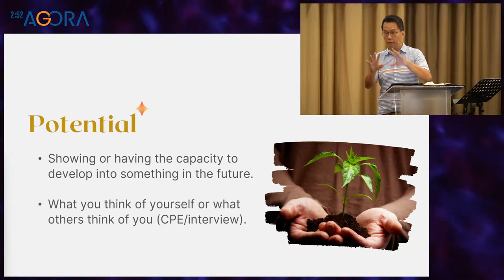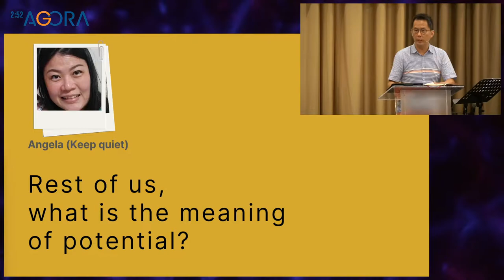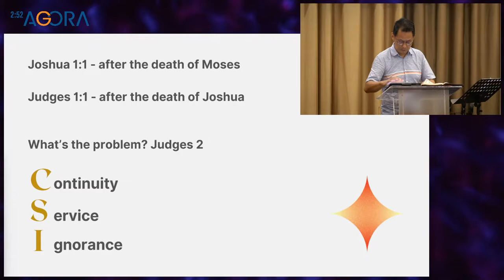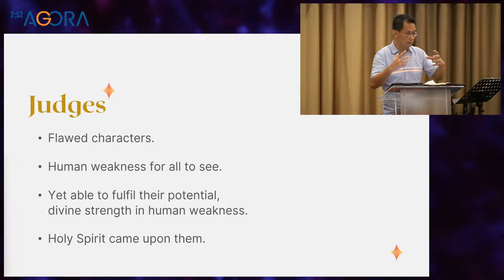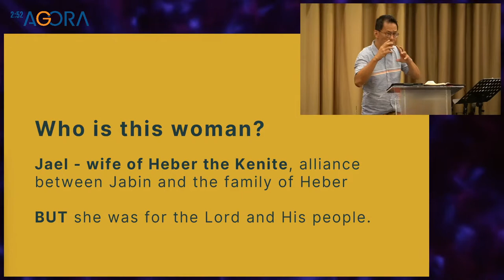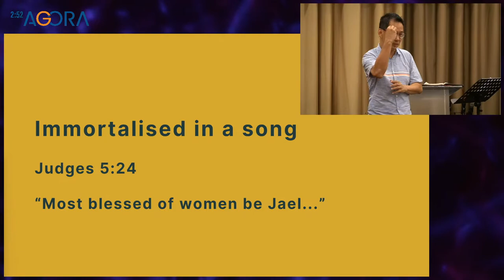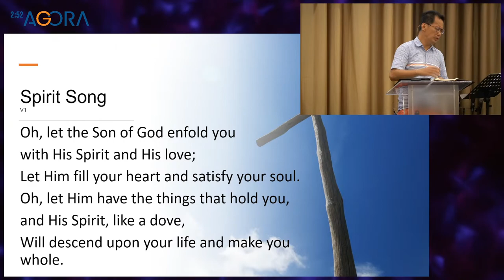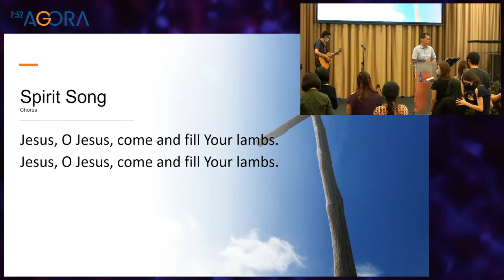Potential - Judge for yourself - Anything left? (Part 1)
Elder Daniel Goh
7th May 2022